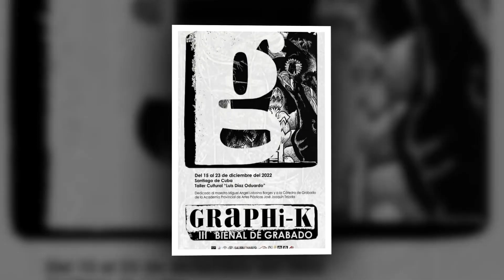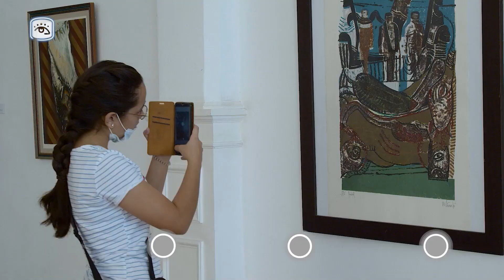Cuba - Bienal de grabado Graphik en Santiago de Cuba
🇨🇺Bienal Graphik se extenderá hasta el 23 de diciembre, con talleres de impresión y conferencias este fin de semana.

🖼️Durante la  Bienal de Grabado, creadores de las artes visuales en Santiago de Cuba han donado materiales especializados a la cátedra de grabado local y al taller infantil “Diente de leche”.